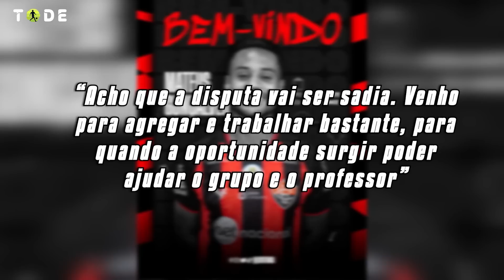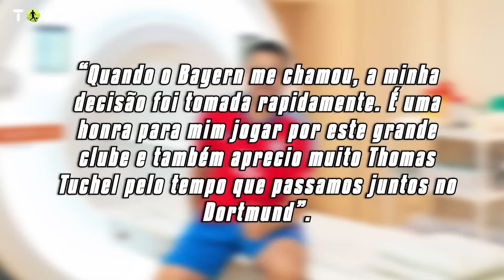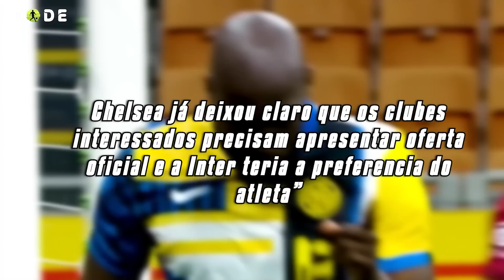🚨 Bayern ANUNCIA GUEREIRO, MILAN quer LUKAKU, ONANA negocia com UNITED, CAICEDO no CHELSEA e +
➡️ Mercado da bola tá pegando fogo nessa sexta feira !! Moisés Caicedo se acertando com gigante inglês, Bayern de Munique anuncia novo reforço, Milan fechando com novo atacante, André Onana já tem conversas com o Manchester United, Barcelona e Real disputam "novo Ozil". Isso e muito mais nesse vídeo !!